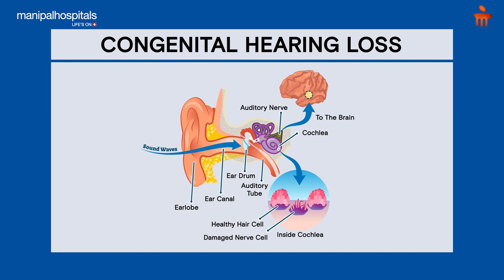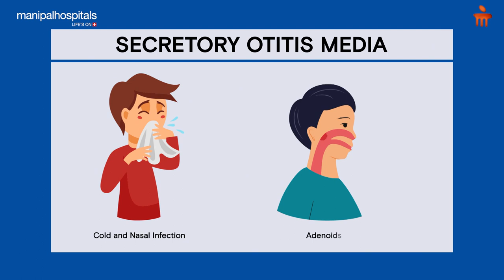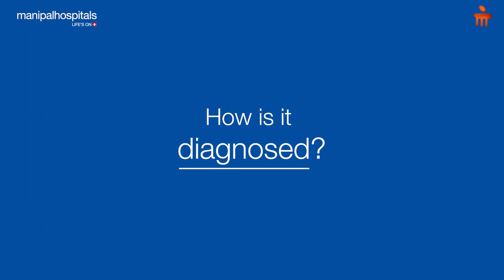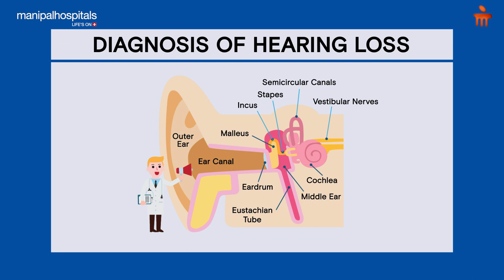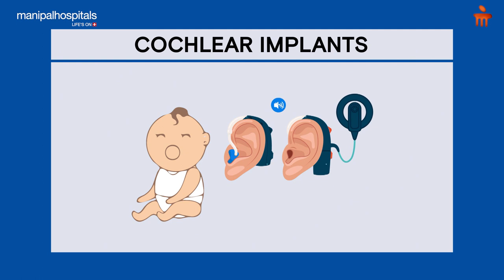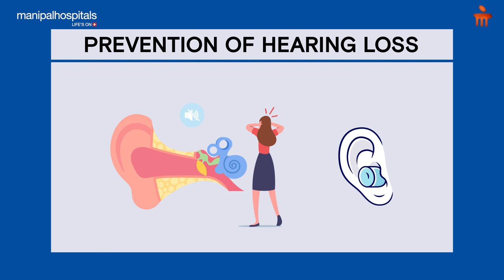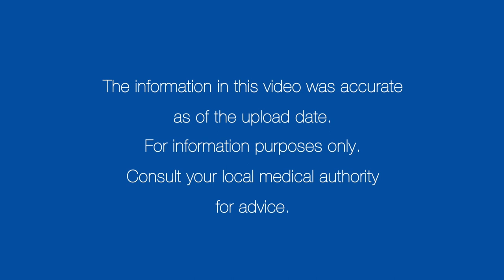Hearing Loss – Symptoms, Diagnosis, Treatment | Manipal Hospitals India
Ageing and being around loud noises can both cause hearing loss. What is hearing loss? What are the causes of hearing loss? What are the signs and symptoms of hearing loss? How is hearing loss diagnosed? Can hearing loss be treated? If so, how? Can hearing loss be prevented? All of this and more will be discussed by Dr. Arun Raykar from Manipal Hospital, Bengaluru.

00:23 - What is hearing loss?
00:35 - What are the causes of hearing loss?
02:15 - What are the signs and symptoms?
02:59 - How is it diagnosed?
03:37 - Can it be treated?
05:15 - Can it be prevented?